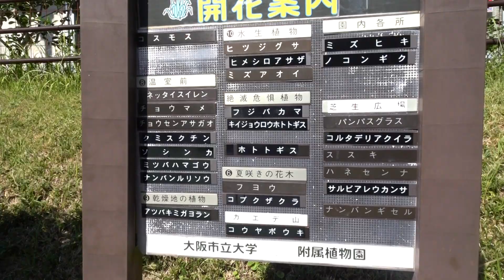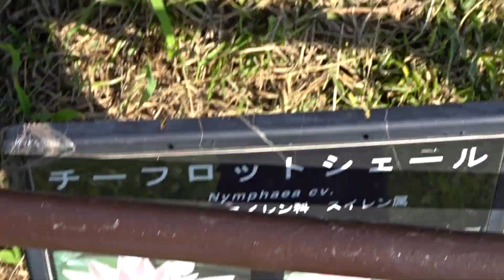大阪市立大学植物園フヨウ令和３年１０月１５日（金）その２ムービーショー